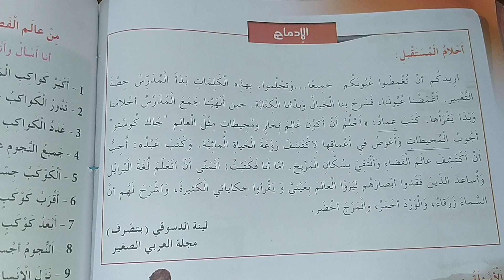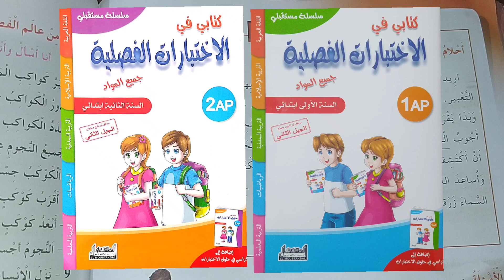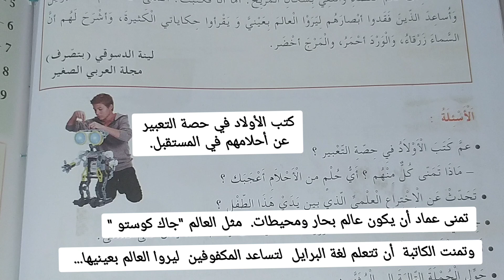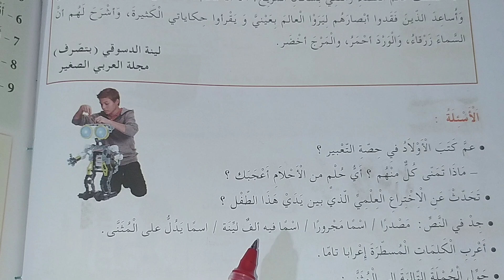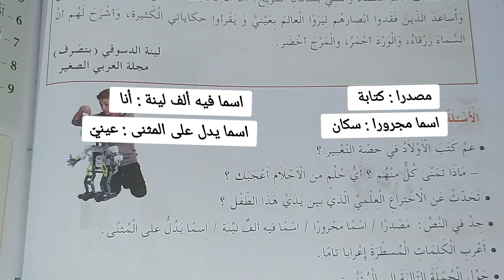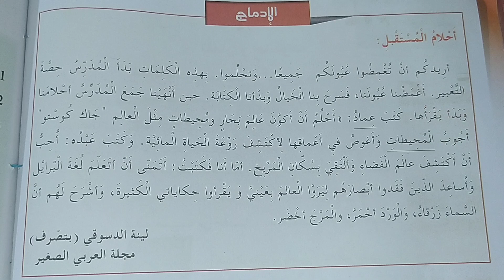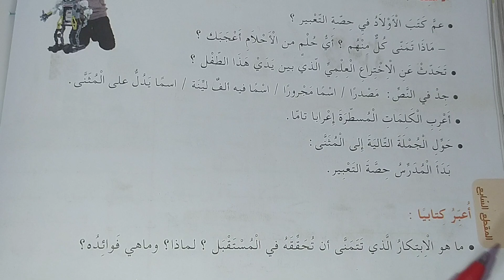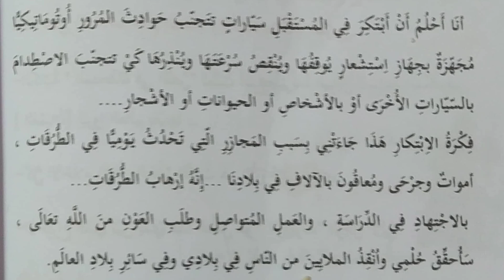نص الإماج أحلام المستقبل تقويم الفصل الثالث في اللغة العربية للسنة الرابعة ابتدائي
اختبار الفصل الثالث في اللغة العربية
السنة الرابعة ابتدائي
نص الادماج احلام المستقبل
السنة الخامسة ابتدائي
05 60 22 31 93
للاتصال بنا :
حسابي على الانستغرام 👇